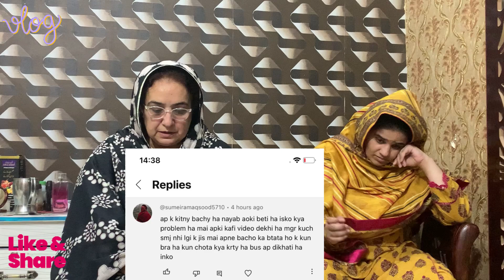Nayab Kar Rahi Shaadi Par Jane Ki Planning | biryani Farmaish |Family Vlog By Mein Hira Naz